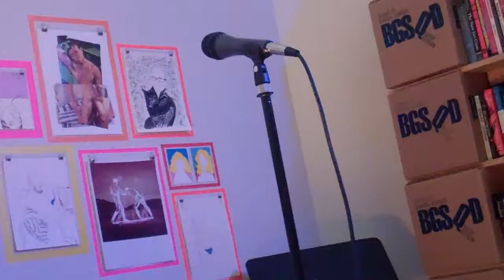James Baldwin at BOGSQD pt 1